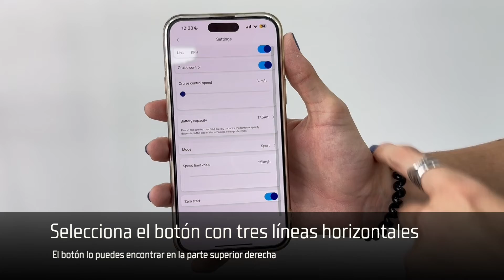🚀 CÓMO CONFIGUAR MI PATINETE ELÉCTRICO PARA QUE ARRANQUE SIN PATADA | ZERO START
Te ayudamos a configurar el arranque sin patada de tu patinete eléctrico Zwheel o también conocido como ZERO START

Revisa el vídeo, ya que seguramente encuentres la SOLUCIÓN

1- Conecta tu patinete eléctrico Zwheel, desde la app.
2- Selecciona el botón con tres líneas horizontales, el botón lo puedes encontrar en la parte superior derecha.
3- Pulsa el botón Zero Start para activar o desactivar esta opción.
¡ALERTA! Si lo activas, ten en cuenta que al presionar el acelerador el motor se pondrá en marcha.

¡Recuerda, si te ha sido útil este vídeo deja tu LIKE 👍!